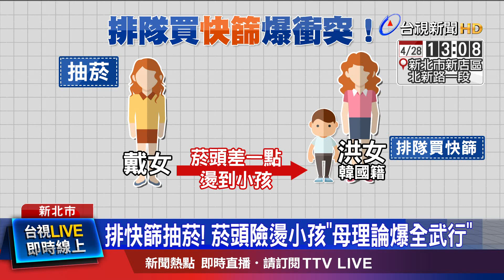韓籍婦攜子排隊買快篩 女一旁抽菸引爆衝突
排隊買快篩試劑，卻意外爆發肢體衝突! 有女子到新北市新店的藥局排隊買快篩，她邊等邊抽菸，菸頭還差點燙到旁邊的學童，小孩媽媽護子心切，火大上前理論，結果越吵越兇，爆發拉扯衝突，兩人雙雙掛彩，互控對方傷害，要上法院來解決。